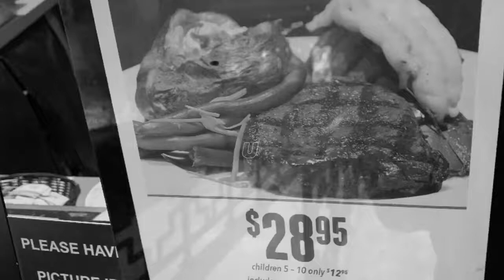东西雅图的Snoqualmie Casino 赌场🎰自助餐质量如何？